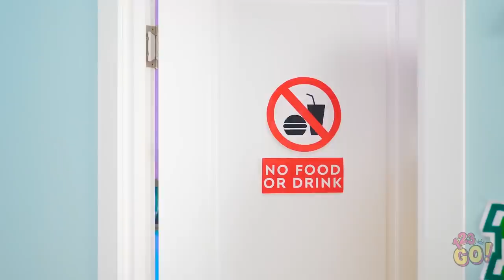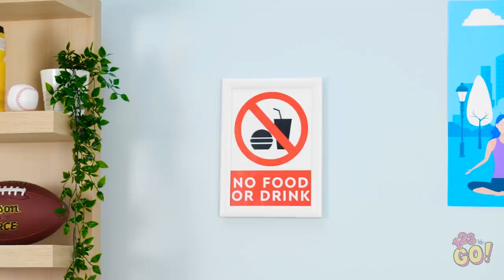HOW TO SNEAK FOOD INTO THE GYM || Cool Sneak Food To The Gym Hacks by 123 GO!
Sport is an integral part of our life. Gym, exercises, dumbbells ... But what if at this moment you really want to eat? Stay hungry or ... We have prepared the funniest hacks for you on how to bring food to the gym! Watch our new video coming soon!

Do you get hungry at the gym? We bet you’ll use at least one of these hacks the next time you go in for a workout!